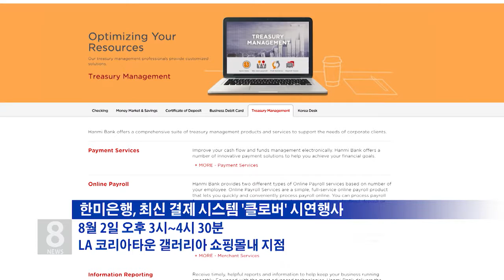7.29.21 KBS America News 한미은행, 최신 결제 시스템 시연 행사 개최